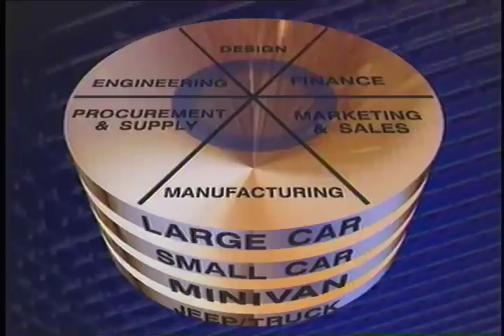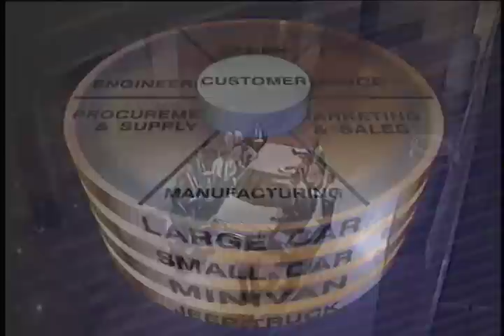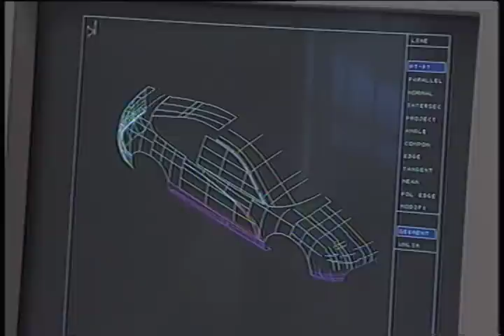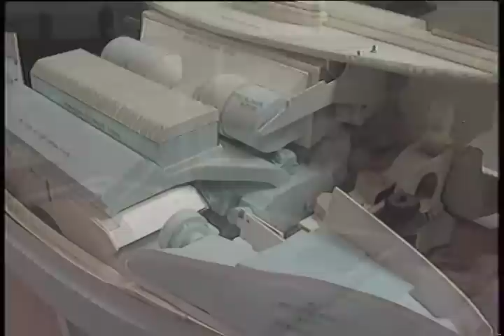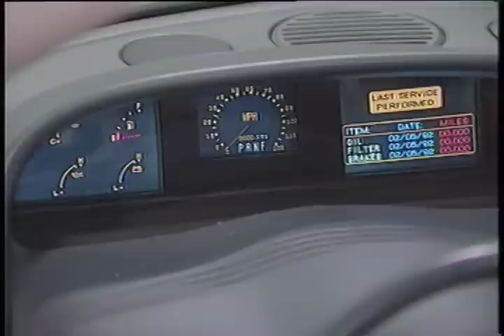Reinventing Chrysler 1992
Chrysler had emerged from bankruptcy in the 1980s and under Lee Iacocca had proven adept at staying fresh. Lee Iacocca stepped down as CEO and Chairman of Chrysler at the end of 1992, being succeeded in these posts by Robert Eaton.

Although Robert (Bob) Lutz, President of Chrysler at the time of the film, and retired in 1998, was the second-ranking executive in the company. He earlier opposed the merger with Fiat that Iacocca had championed. Due to their feud, Lee Iacocca convinced the board to pass over Bob Lutz for the chairmanship of Chrysler. However, Robert Eaton and Bob Lutz did develop a strong working relationship.

In 1991, Chrysler began the process of moving its corporate headquarters from its 1925 founding location of Highland Park, Michigan, to nearby Auburn Hills. The move was complete by 1993.
This film celebrates the changes anticipated by that move and under the new leadership.

Later, Bob Lutz retired from GM as vice chairman of product development at the end of 2009.

Ref: S068